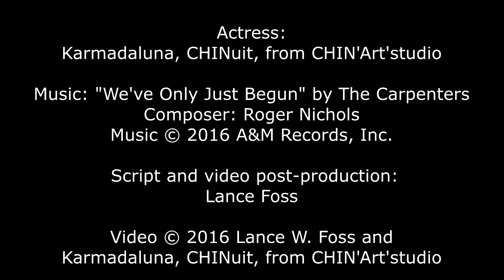Actress Karmadaluna in "We've Only Just Begun" Music Video @LanceFoss1 AiBLE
Actress: Karmadaluna, CHINuit, from CHIN'Art'studio

 Script and video post-production: Lance Foss